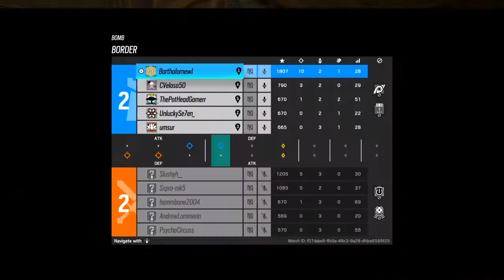Titles are HARD to come up with